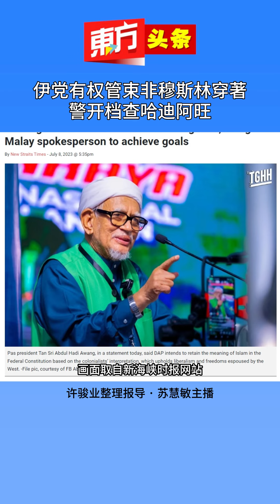伊党有权管束非穆斯林穿著 警开档查哈迪阿旺【东方头条】2023-7-10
伊党主席丹斯里哈迪阿旺日前在面子书上炮轰，当吉兰丹对穿著不端庄的非穆斯林采取行动，民主行动党通过支持他们的媒体去插手丹州事务。

他强调，伊党州政府有权执行其权力，要求穆斯林遮掩羞体，以及禁止非穆斯林穿著不端庄。

警方证实针对哈迪阿旺日前发表伊党有权管束非穆斯林穿著言论，展开调查工作。